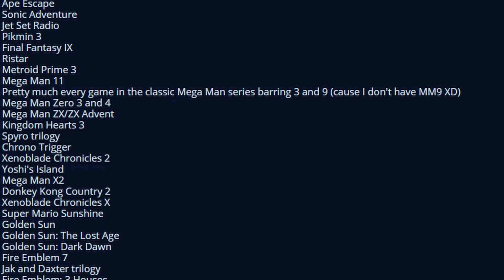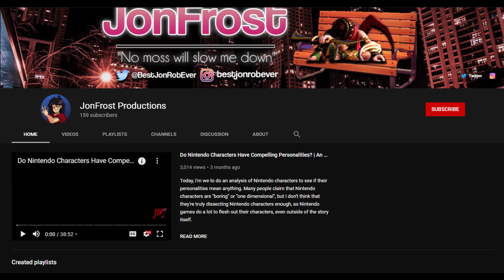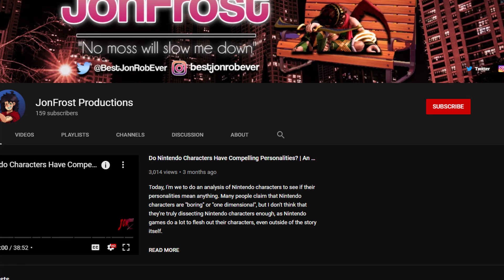Is Geno a Good Character? | Finish That Backlog! | Super Mario RPG Review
It's time to finish that backlog and review Super Mario RPG!

With all the hype around Geno in Smash Ultimate, is he even that cool of a character? Why is Mario RPG so beloved by many people? Mario has had tons of amazing RPGs in the past, but I never got around to finishing this game as a kid. Is there a good reason for that or did I miss out on something great?

In this series, I go on a quest to finish every single game in my backlog. Since this is something that many gamers never manage to accomplish on their own, I felt that it would be fitting to make a YouTube series where I review every single game in my backlog as my top priority. While this mostly means "no new games for me", it does mean that I can go back and find out what I've been missing out on. This series features games from the present, the past, and even before I was born. It's going to be a long journey ahead of me, but I'm determined to finish my entire backlog no matter how many years it takes. IT'S TIME TO FINISH THAT BACKLOG!